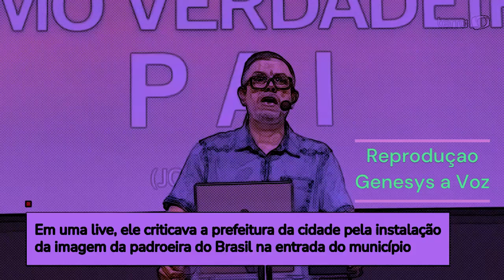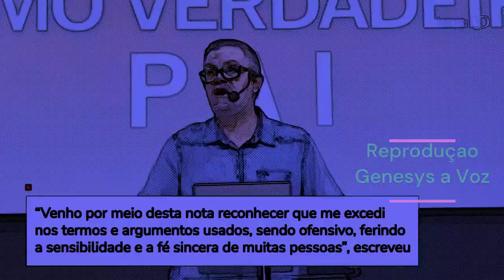*2200*PASTOR ATACA IMAGEM DE APARECIDA DEPOIS QUE A COISA REPERCUTIU SE RETRATOU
ReporterVirtual O pastor que atacou a imagem de Nossa Senhora Aparecida, instalada na entrada de Bastos, no interior de SP, durante um culto no último domingo (1), se desculpou com a comunidade católica em uma carta pública.
No texto, Sérgio Fernandes, pastor da Igreja Nova Vida, disse que a intenção da sua fala era mostrar o descontentamento com uso do dinheiro público em um símbolo restrito a apenas uma religião.
GENESYS A VOZ SOMENTE A VERDADE IMPORTA
A critica sem ofensa é livre CRITICAMOS FATOS NAO PESSOAS
* Lembrem-se sempre em manter o respeito nos comentarios evitando atacar o canal e outros membros ,respeitemos a liberdade um do outro
@TheCC1950 CanalRefugioDosExcluidos ** Canal voltado a Cristãos Parados Excluidos e sem igreja em geral
* ATENÇAO* Somos Comunicadores,veiculamos noticias ,  A posição e opinião do canal  não declara  necessariamente concordância com os temas  dos  artigos publicados.
 Ajude o   Projeto Fan do Bem   PIX  CNPJ 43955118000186 C/C  FAN PROJETOS E SERVIÇOS   BRADESCO AG 1756 - C/C 61123-9   MANTEMOS UM PROJETO AUTONOMO SEM AJUDA DE IGREJAS OU DO GOVERNO  VIVEMOS DA CARIDADE PUBLICA